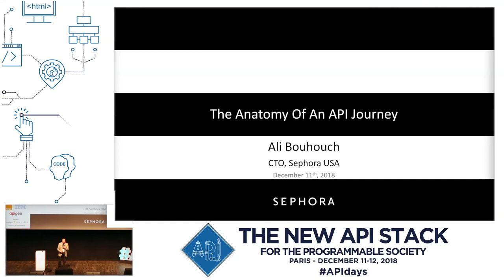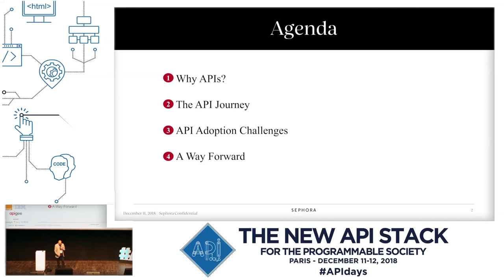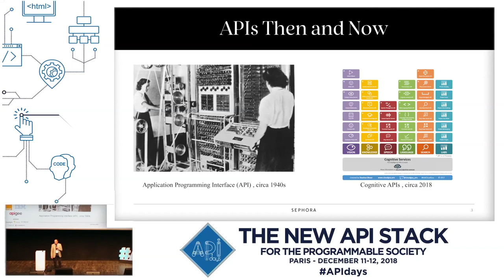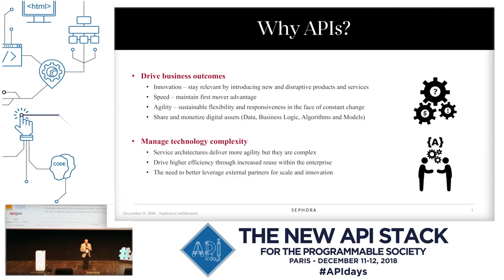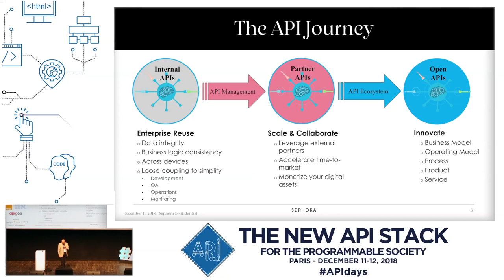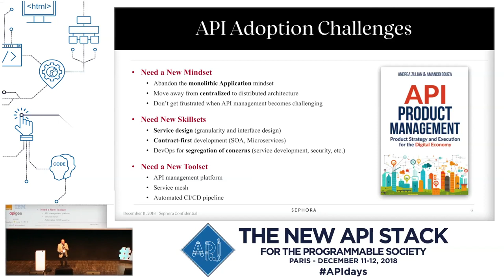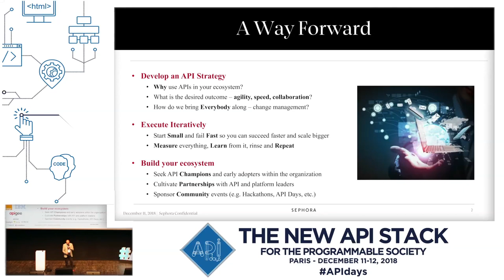APIdays Paris 2018 - Anatomy of an API Transformation Journey, Ali Bouhouch, CTO, Sephora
Anatomy of an API Transformation Journey
Ali Bouhouch, CTO, Sephora